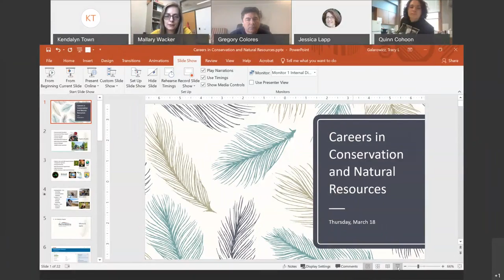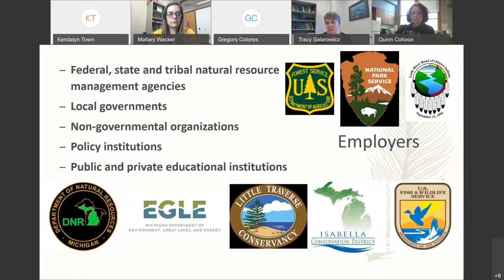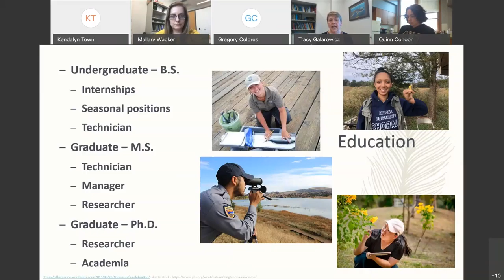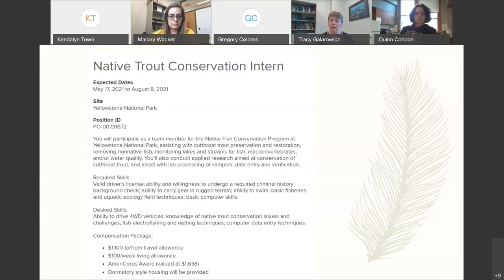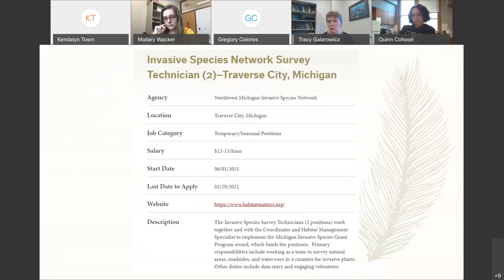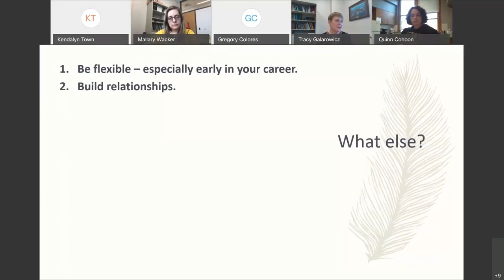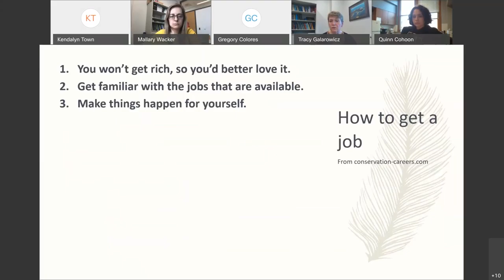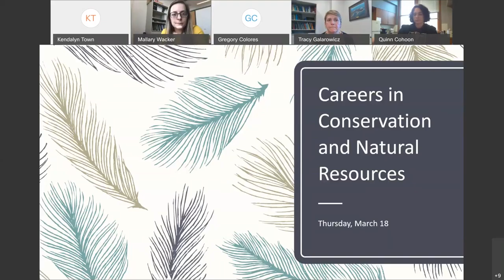Careers in Conservation & Natural Resources - CMU Department of Biology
Part 2 of a 4 part series put together by the CMU Department of Biology on Careers in Biology. Hosted by the Biology Student Relations Committee.